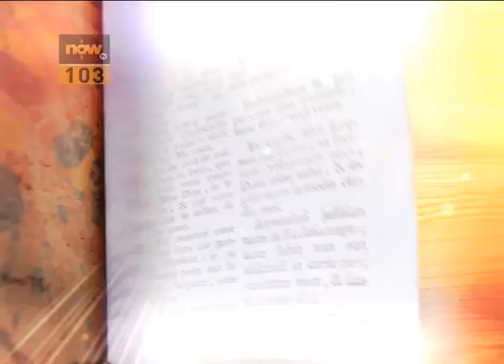now 芒果台(103台) 第八季《變形計》Ep1-3 - 青蛙王子篇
從前有位不幸嘅王子，流落鄉間，非常寂寞，但佢默默耕耘，感動上天，俾佢重返城堡，感受熱鬧歡樂，究竟過程係點？收看逢周四晚上10時30分now芒果台(103台)播出的新一季《變形計》，你就知。